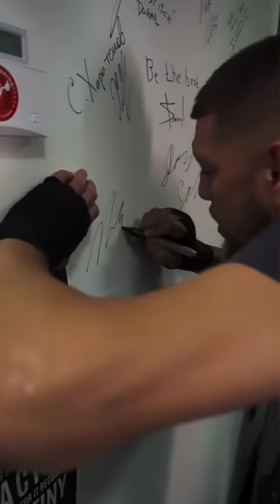Tyson Fury Trains at the Nick Diaz Academy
More footage of Tyson Fury and Nick Diaz training together. Is this some sort of MMA turn for Tyson Fury or is he just learning new ways of pounding peoples head in?